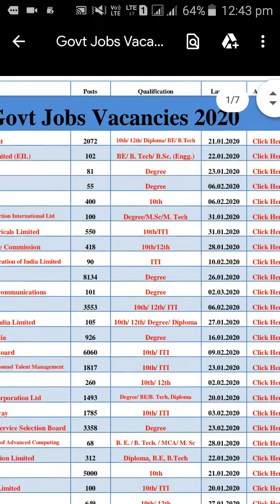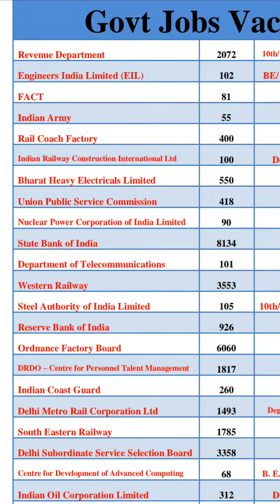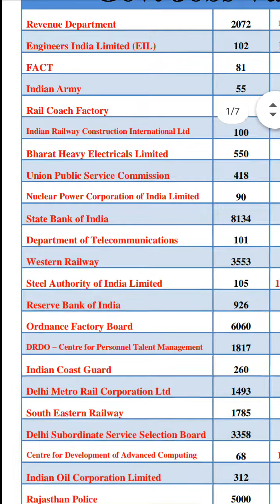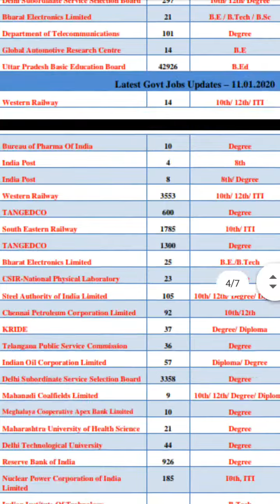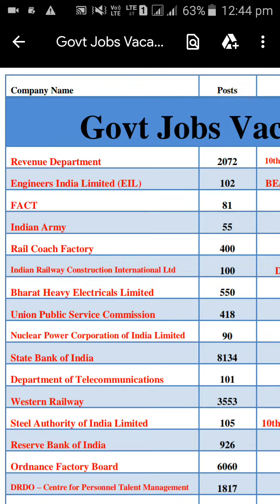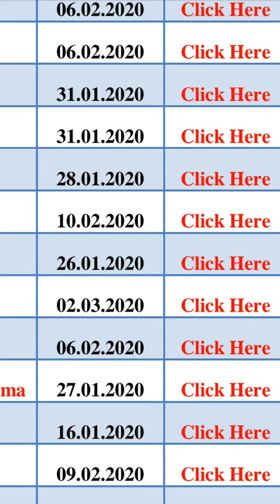[ Punjab Jobs 2020 ] BumperJobs For All Punjab Latest Jobs In Punjab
Hello Friends This Is A Jobs Information Channel. And This Job Is All Information Latest Jobs In Punjab For 10th 12th pass candidates.